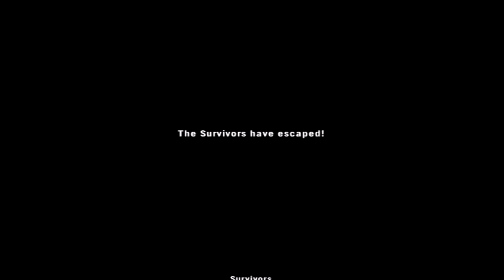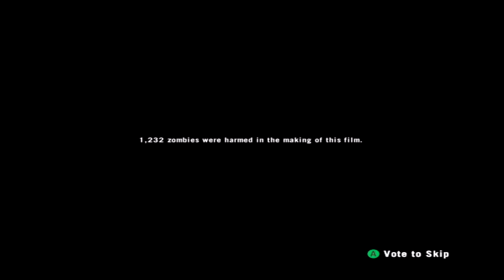Left 4 Dead 2 Co-Op Walkthrough w/ Agent Matman ► Part 12 - He's Behind You!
Hard Rain.
Part 3.
Xbox 360.

Me and Matman are once again back with another Co-op series, this one of course will be Left 4 Dead 2, Brace yourselves on this adventure of zombie slaying!